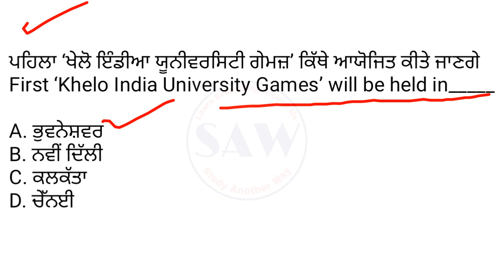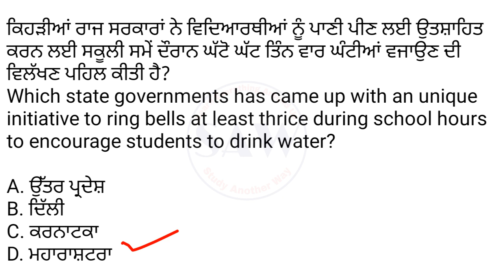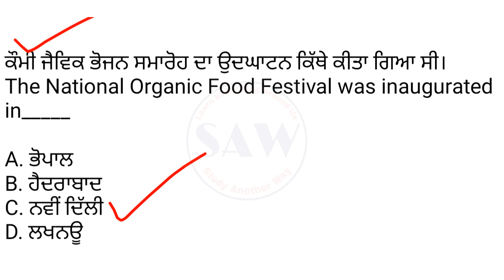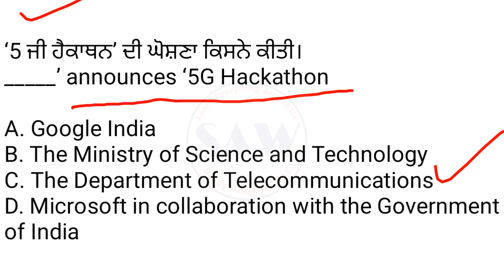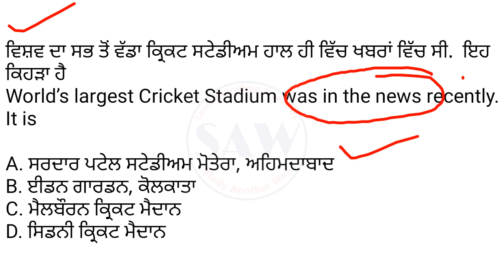Current Affairs 24 February 2020 || Current Affairs in Punjabi || Today current affairs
Current affairs 24 February 2020, 24 feb current affairs, current affairs in Punjabi, Current Affairs for Punjab Exam
In this Video we discuss some current Affairs question answer for all exam this is 6th part and after that we upload next parts regular basis so please like share comment and subscribe our YouTube channel Study Another Way.